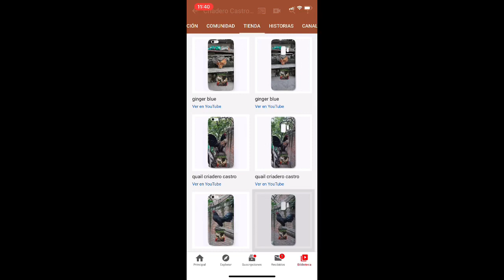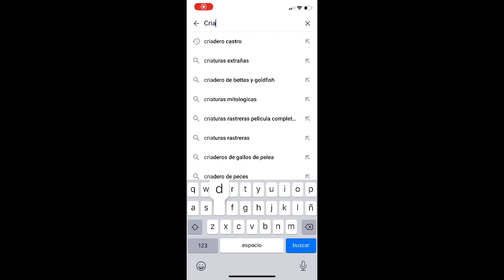Avances y cambios en un gallo ⚫️⚫️⚫️ que se rifará en el canal